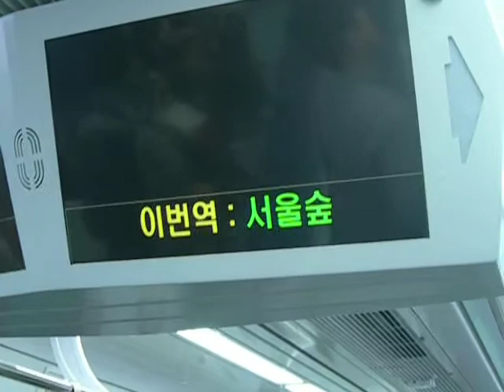[SD 480p][분당선] 서울숲역 LCD 표출 영상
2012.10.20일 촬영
촬영기종 : Nikon E7900
촬영장소 : 분당선 열차 내